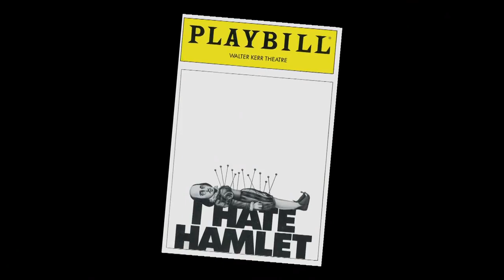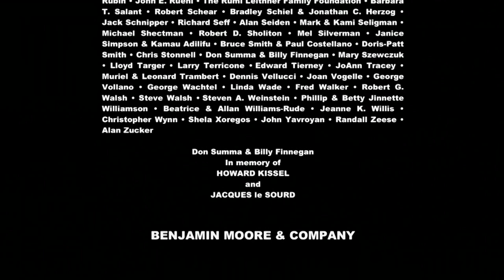Theater Talk TONY Awards Wrap Up PLUS AndrewAndrew on the 2015 Red Carpet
Our panelists Stefanie Cohen of the “Wall Street Journal,” Paul Wontorek, Editor-In-Chief of Broadway.com, and master press agent Adrian Bryan-Brown (winner of a "Tony Honors for Excellence in the Theatre") review Sunday's TONY Awards ceremony on CBS.

Next, journalists Cohen, Wontorek and Riedel, question Bryan-Brown some of the strategies that have made him and his company, Boneau/Bryan-Brown, one of the theater's most respected and successful public relations firms.

Finally, a report by roving correspondents AndrewAndrew from the TONY Red Carpet where they interview winners and nominees including Alex Sharp, Robert Askins, Annaleigh Ashford, Richard McCabe, and Michael Cerveris prior to the broadcast.

Original tape date: June 7 and 8, 2015.